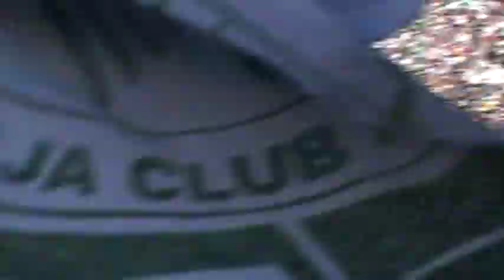Raja vs Ock 2 - 1 du 21-05-2011, penalty de la victoire